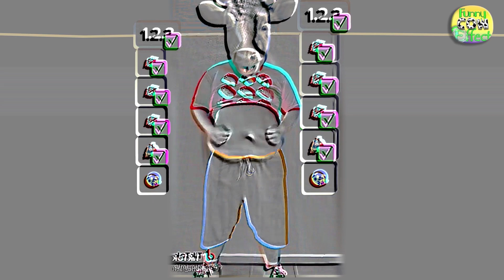funny video, meme, fat tummy dance, cow head dance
*-*-*-*-* Do you like my video? Lets! like my video and make me happy. *-*-*-*-*